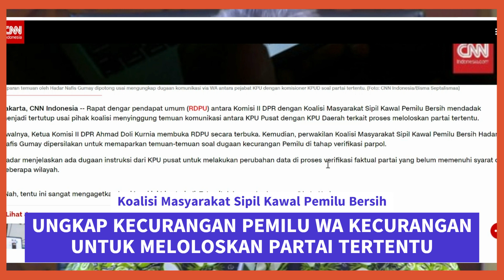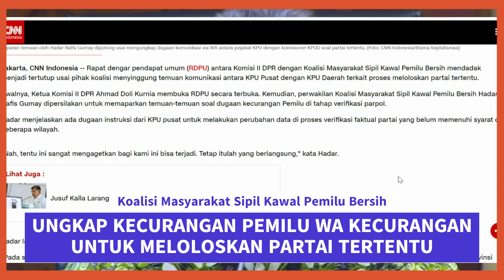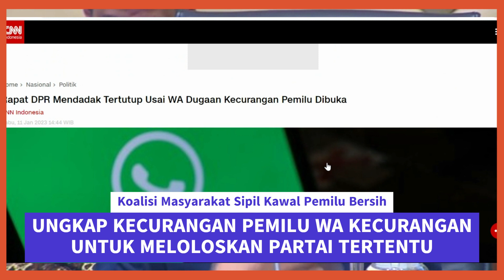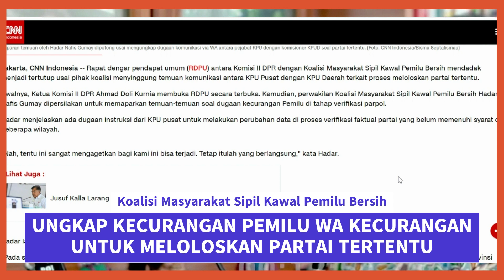WHATSAPP KPU BOCOR KE PUBLIK || Demokrasi Terancam || Verifikasi Parpol Curang || Capres 2024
WA DUGAAN KECURANGAN PEMILU DIBUKA OLEH KOALISI MASYARAKAT SIPIL KAWAL PEMILU BERSIH

Rapat DPR Mendadak Tertutup Usai WA Dugaan Kecurangan Pemilu Dibuka

RDPU Komisi II DPR RI

Koalisi Masyarakat Sipil Kawal Pemilu Bersih

Rapat dengar pendapat umum (RDPU) antara Komisi II DPR dengan Koalisi Masyarakat Sipil Kawal Pemilu Bersih mendadak menjadi tertutup usai pihak koalisi menyinggung temuan komunikasi antara KPU Pusat dengan KPU Daerah terkait proses meloloskan partai tertentu

Awalnya, Ketua Komisi II DPR Ahmad Doli Kurnia membuka RDPU secara terbuka. Kemudian, perwakilan Koalisi Masyarakat Sipil Kawal Pemilu Bersih Hadar Nafis Gumay dipersilakan untuk memaparkan temuan-temuan soal dugaan kecurangan Pemilu di tahap verifikasi parpol.

Hadar menjelaskan ada dugaan instruksi dari KPU pusat untuk melakukan perubahan data di proses verifikasi faktual partai yang belum memenuhi syarat di beberapa wilayah.